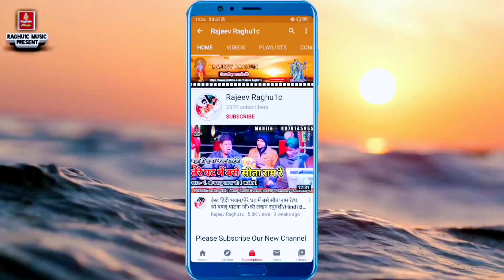बेस्ट हिंदी भजन/बीच सभा में मेरी लुट गई लाज/श्री महेश श्रीवास्तव/श्री वीरसिंह यादव/Hindi Bhajan 2021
👉 भजन संध्या कार्यक्रम ग्राम बारई जिला शिवपुरी मध्य प्रदेश/Bhajan Sandhya Program Village Barai District Shivpuri Madhya Pradesh.

👉 Song:- बेस्ट हिंदी भजन/बीच सभा में मेरी लुट गई लाज/श्री महेश श्रीवास्तव/श्री वीरसिंह यादव/Hindi Bhajan 2021

👉 Singer:- Shri Mahesh Shrivastava / Shri Veer Singh Yadav "Barai"

© Copyright:- Rajeev Raghu1c
👉 Video Upload By || Rajeev Raghuwanshi ||